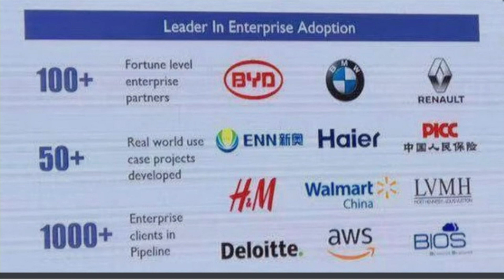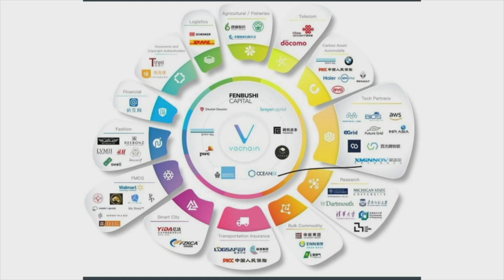THE "MARYLAND4CRYPTO" SHOW EPISODE 2 TALKS ABOUT THE HOTTEST COINS IN 2021 VECHAIN! filmed 3/2/2021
In this episode, we touch base on Vechain's utilities and real-life uses. We bring in our special guest Joyce Vamja to talk about Crypto and Vechain.

Go follow Joyce's Facebook Group "What to ask your Doctor"
Linkedin What To Ask Your Doctor